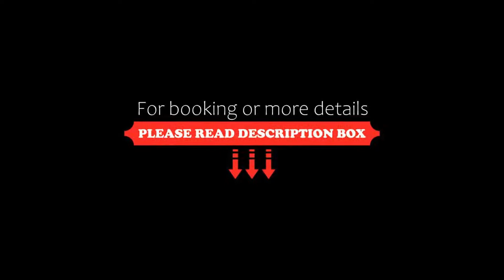Thermenhotel Apollo, Bad Füssing, Germany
About Property:
This spa hotel is situated in the renowned Bavarian spa town of Bad Füssing, near Passau. The Thermenhotel Apollo features a spa suite with 36° C thermal mineral water, a waterfall feature and a relaxation area.
A rich breakfast buffet is on offer each morning at Thermenhotel Apollo. The hotel restaurant serves German dishes and international cuisine.
Guests can relax on the sun terrace, go for a swim in the outdoor pool or enjoy a variety of massage treat...
Property Type: Hotel
Address: Mozartstr. 1, 94072 Bad Füssing, Germany
Searching For
1. Thermenhotel Apollo - Bad Füssing - Germany
2. Thermenhotel Apollo - Bad Füssing - Germany Address
3. Thermenhotel Apollo - Bad Füssing - Germany Rooms
4. Thermenhotel Apollo - Bad Füssing - Germany Amenities
5. Thermenhotel Apollo - Bad Füssing - Germany Offers and Deals
Audio Credit:
Track Title: Subway Dreams
Artist: Dan Henig